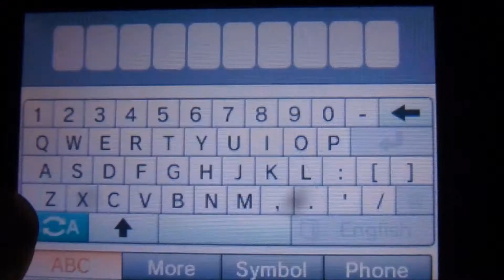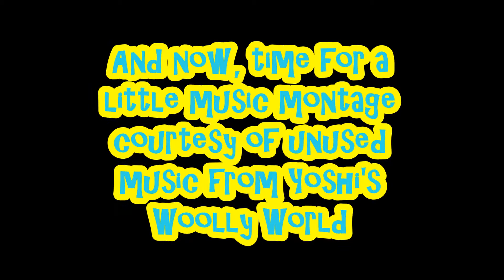Miitopia (3DS) - Season 2 Retrospective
**SEASON FINALE OF SEASON 2 NEXT ON GAMEBOYTV**

In what was supposed to have been a 30 minute retrospective (I explain in the video why I cut it short), we look back at Season 2 of the "GamePlays!" edition of Miitopia as we make our way through Neksdor trying to chase Dark Lord Pat Salas.

There is a Deliberate spoiler that I tell in the video (not surprising given what happened in Season 1), but it's what the events are leading up to it that make the ending surprising.